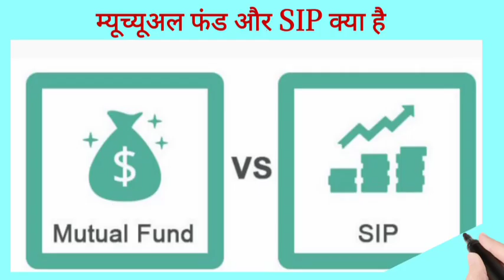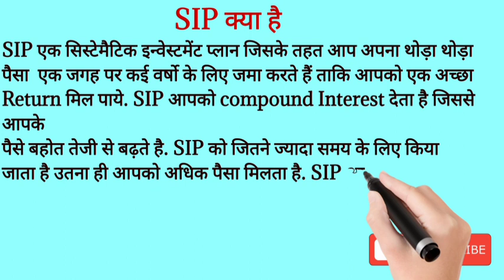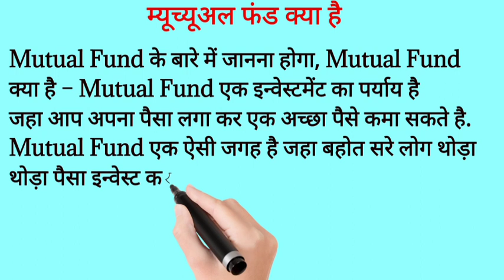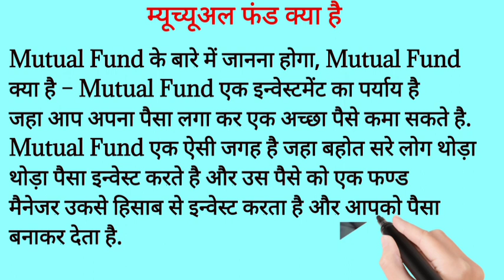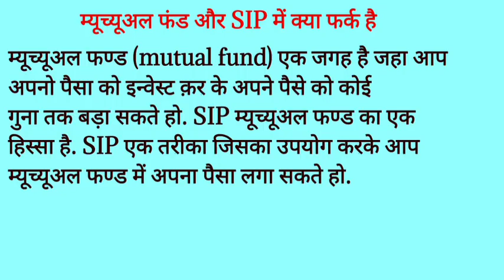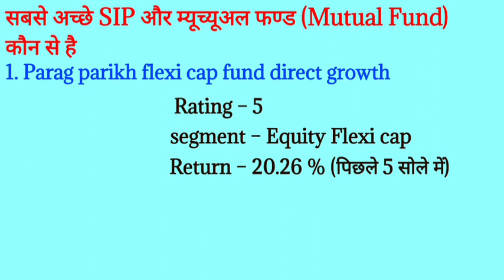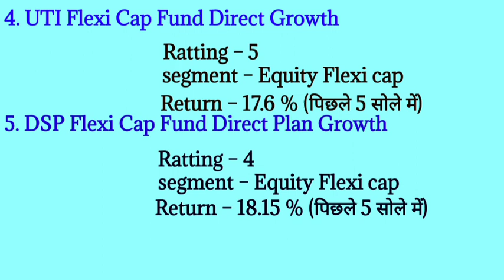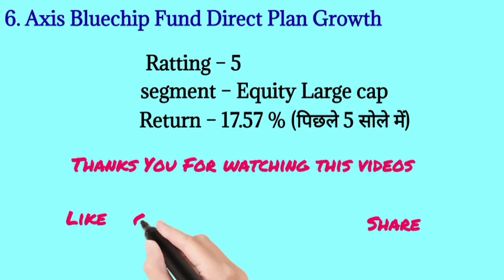SIP Vs Mutual Fund in Hindi 2023 | Best SIP Mutual Fund 2023 | सही निवेश क्या है Mutual Fund या SIP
best mutual funds to invest in 2023 india
बेस्ट म्यूच्यूअल फण्ड तो इन्वेस्ट
what is sip mutual fund and how it works
sip and mutual fund difference
sip and mutual fund
best flexi sip mutual fund
calculate sip mutual fund returns
Good Investment tools with share Market